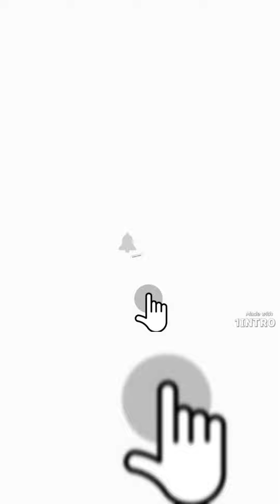DANANEERR singing Bollywood song